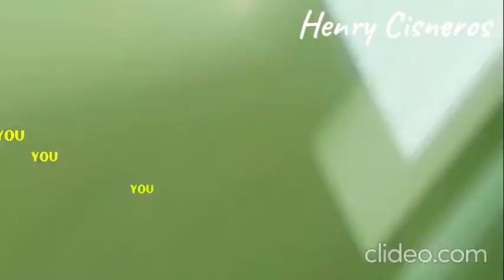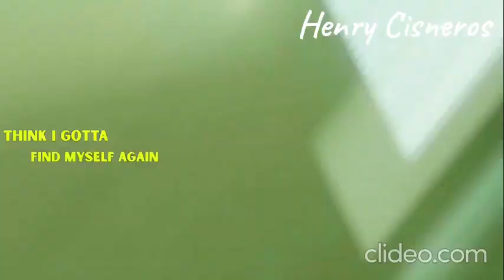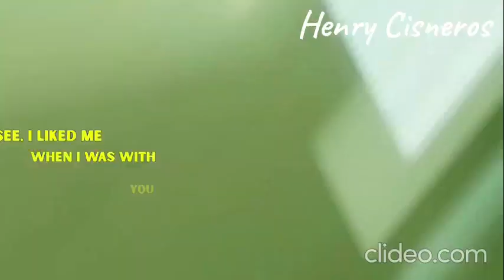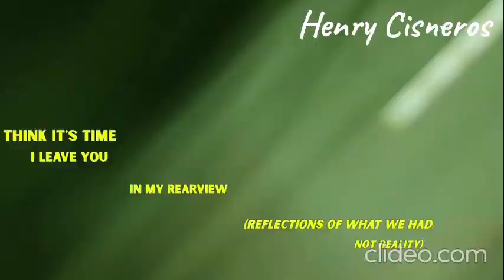the last song (Official Lyric Video) music video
the last song (Official Lyric Video)